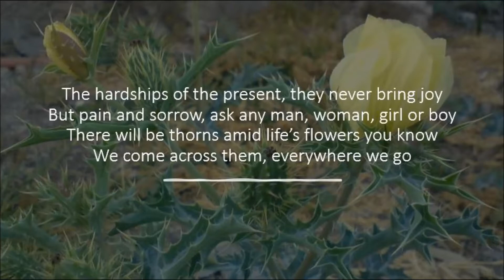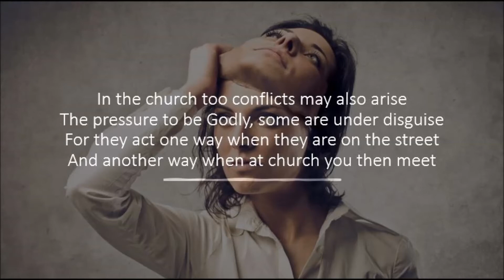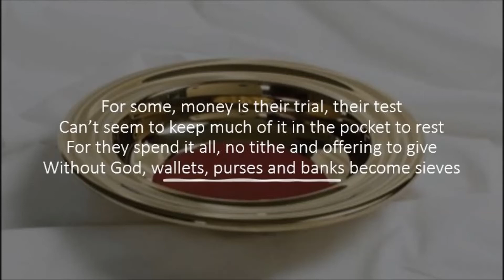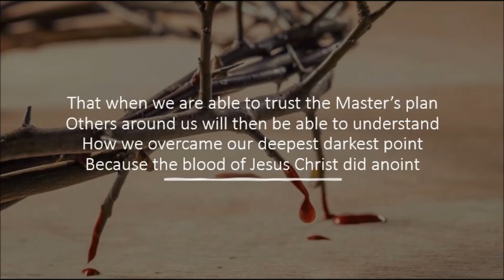My Trials for your glory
David's solemn psalm